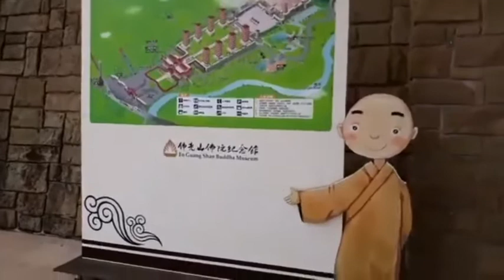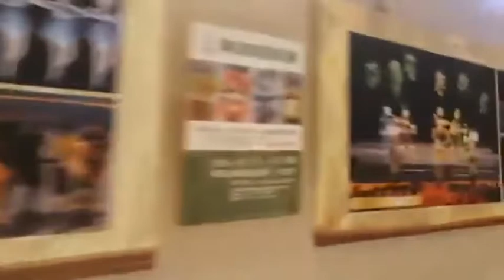Pasyalan: FO GUANG Shan Buddha Museum in Kaoshiong Taiwan || Ms.JHOSIE TV 🇹🇼